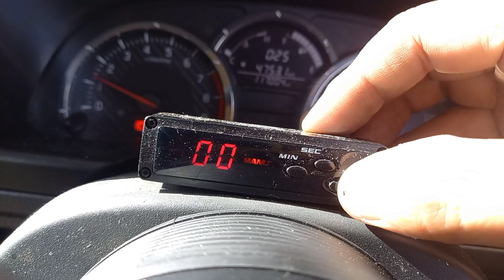ジムニー JB23最終型 もうやりたくない(;´Д｀)オルタネーター交換